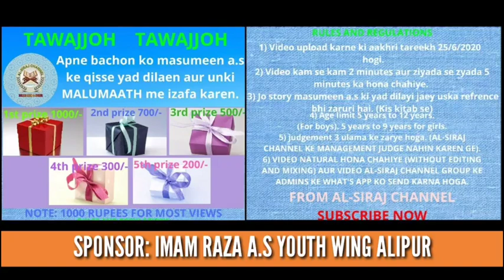Imam Hussain a.s in karbala..... Syed Sulaem Abbas from Alipur/Karnataka